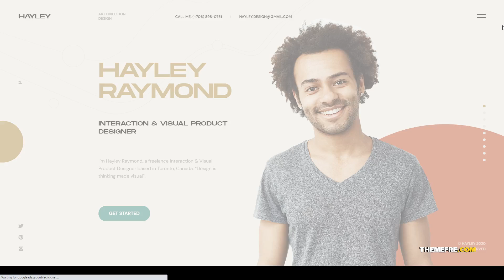Hayley - Personal CVResume WordPress Theme portfolio cv Easy Create Website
Columns 4+

 Layout Responsive

 Tags creative cv, creative resume, cv, cv website, developer portfolio, freelancer, modern, online cv, personal, portfolio, professional resume, programmer portfolio, resume, resume website, vcard